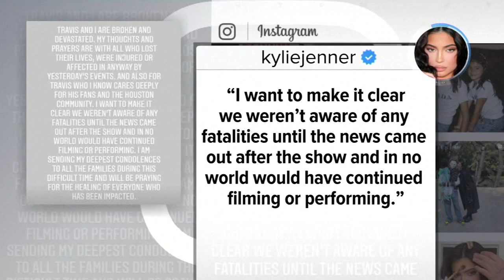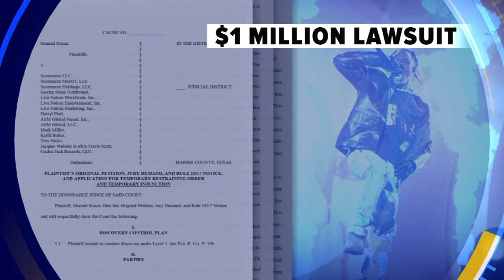Astroworld victims: Axel Acosta, Danish Baig, Brianna Rodriguez, killed at Travis Scott concert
Eight people, including two teens, were killed in the deadly stage surge horror at the Astroworld Festival concert. What we know about the victims